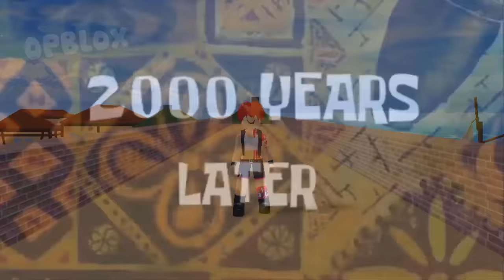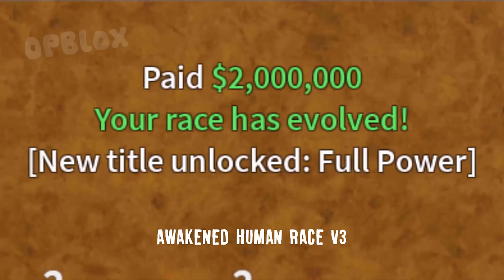Beating Blox Fruits as Katakuri.! Dough Noob to Pro Lvl 1 to Max & Full Angel V4 Awakening!